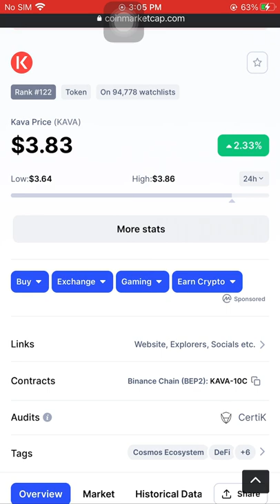Kava Price (KAVA)$3.83 February 7 2022